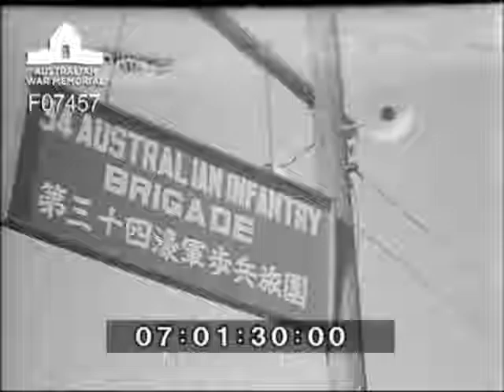Mr Chifley's visit to Tokyo. Mr Chifley with Allied Consulates.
During May 1946, the Australian Prime Minister, Mr J B Chifley, visited units under the command of 34 Australian Infantry Brigade in the Kure area. He talked informally with many of the soldiers. Later the Prime Minister met members of Allied Consulates on the lawns of the Commonwealth Legation, Tokyo. Also identified: 26 (N392) Brigadier Ronald Nicholas Lamond Hopkins CBE, Commander 34th Brigade HQ; 250 (NX102558) Major Norman Ronald McLeod; 2272 (NX113776) Captain Desmond Francis Joseph McSweeney; NX12217 Lieutenant Colonel George Edward Colvin DSO; Lieutenant General Northcott CB MVO; Air Vice Marshal C A Bouchier CB CBE DFC; Mr George Acheson, USA Chairman, Allied Council for Japan; Mr McMahon Ball.